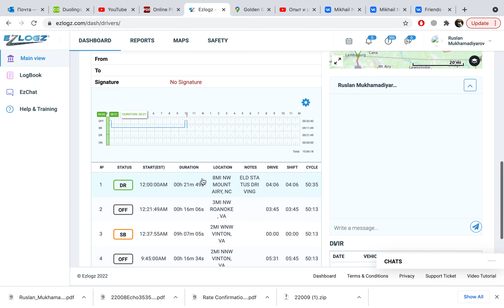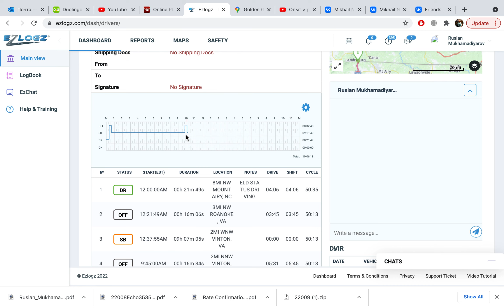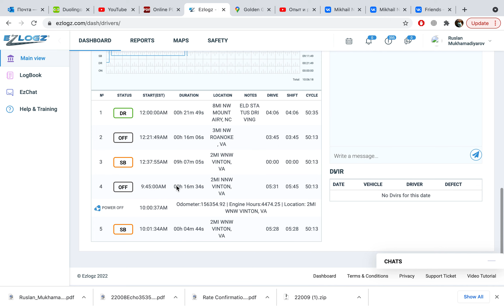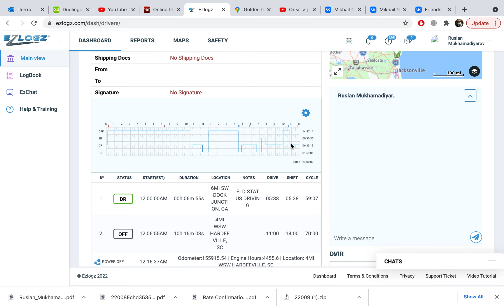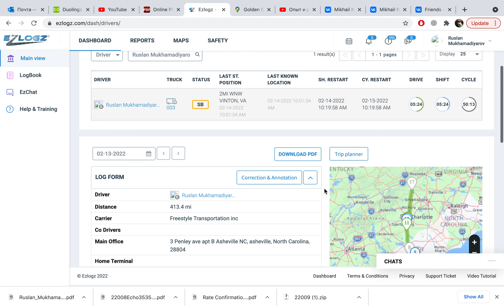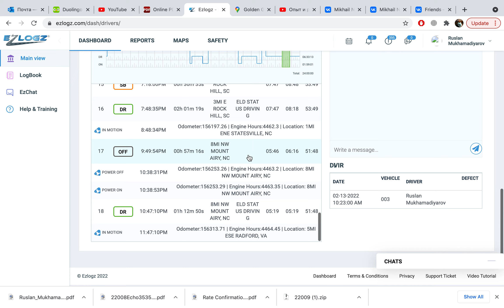97.2 Электронные лог-буки. Режим работы и отдыха в США